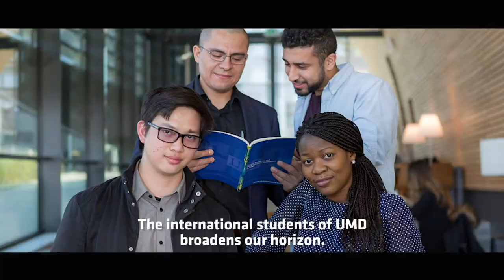IHS Student Testimonial - Zichao He, China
This video is part of a series of testimonials in which students share their experience of studying in the Netherlands and learning about the world's biggest urban issues in one of specifically developed Master tracks.

In this video, Zichao He, a master student from China, talks about what lead him to studying the MSc in Urban Management and Development at the Institute for Housing and Urban Development Studies of Erasmus university Rotterdam and what his experience was like.

Zichao shares that he loves travelling and has already been to 25 countries. He obtained his bachelor's degree of International Business Administration at Erasmus University Rotterdam. Zichao has always been interested in urban economy and urban development, which lead him to choose to do Master's at IHS, Erasmus University Rotterdam.

Zichao talks about how there are students from many different countries in the study, which creates a fusion between different cultures. He says that the international student environment broadened his horizons and the students brought relevant information from their own cities. He shares that this information from both developing and developed countries was one of the most valuable assets of his study.

He also shares that due to the well-developed transportation system in the Netherlands, he and his fellow students had the opportunity to go in the field and see real cases. According to Zichao, a great benefit of the UMD programme is that it provided him with real-life examples from all over the world. He also liked the fact that IHS has working relationships with many international organizations, which he considers very important both study and career wise.

Are you also interested in studying Urban management in one of the world's most innovative cities?